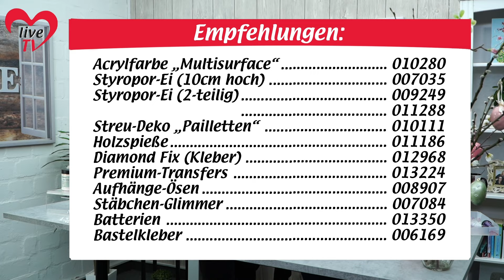Deko für Ostern - Bastel-Liveshow (26.02.2024)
Zusammen gestalten wir originelle Deko- und Geschenkideen für Ostern: zum Beispiel einen edlen Hasen aus Rosen mit Lichterkette sowie wunderschöne Boxen in Eiform und natürlich dürfen auch Ostereier mit verschiedensten Verzierungen nicht fehlen. Freut euch außerdem auf Ideen mit Floristik, wie zum Beispiel unseren Deko-Kranz zum Selbermachen.

Inhalt:
  0:00 Einführung & Allgemeines
  5:54 Ei-Boxen zum Aufstellen: Gestaltungsmöglichkeiten
  9:55 Transparente Eier für den Osterstrauch: Anleitung zum Befüllen
17:16 Osterhase aus Papierdraht basteln
21:30 Weitere Bastelideen mit Papierdraht (Libelle, Schmetterling und mehr)
30:18 Leuchtende Hasen basteln (aus Holzringen & bunten Blumen)
39:31 Osterkranz mit Rosen (z.B. als Türkranz)
46:17 Eier färben mit Tauchfarbe (Grundanleitung)
47:24 Geprägte Ostereier weiterverzieren
55:11 Glitzer-Osterei mit Kugel-Steckornamenten verzieren